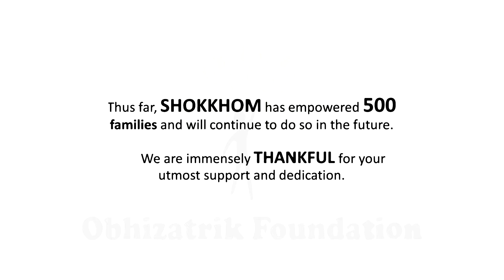SHOKKHOM 424 || Project Update || Livelihood Project in Bangladesh